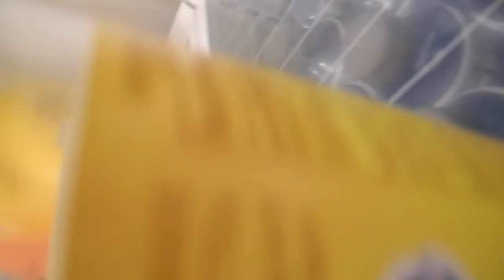What it's like to be in High School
BEME: JAKEY923